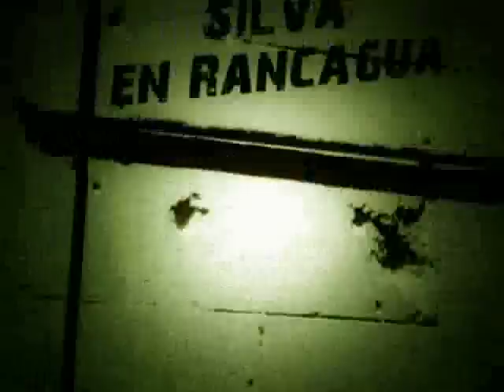Lecquian entrevista a Alejandro Silva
Lecquian entrevista a Alejandro Silva en su presentación del año 2009 en el local Golden Active de Rancagua, para el tercer capitulo de su programa Rockerazos. Canal 7  Sextavisión  VTR.